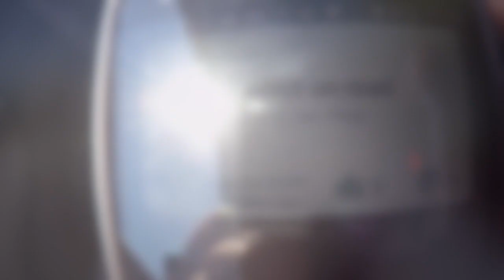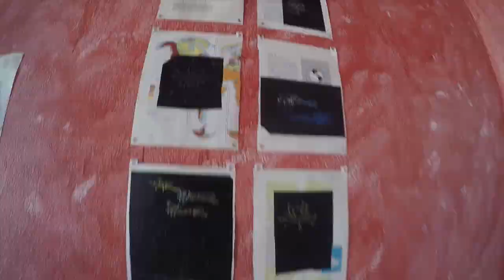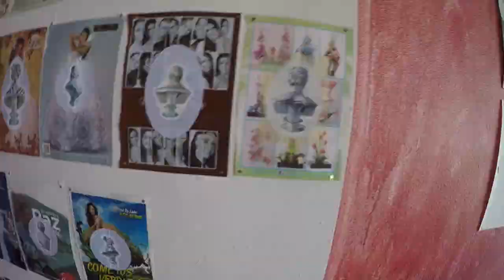Tripping with Airbitz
At Airbitz, we like to have fun and we love to use bitcoin in real life. We have a lot of really great merchants and small businesses in San Diego, like Tostadas, that are thrilled to accept bitcoin and we enjoy making special occasions to give them our support. Using your Airbitz wallet you can easily find local businesses in your town that accept bitcoin too! Go give them your support, and make a video of the interactions, the act of paying using Airbitz and bitcoin, and the overall fun of the whole experience. We'd love to see you share with us, HowIUseBitcoin! We’re the trusted cryptocurrency exchange who cares about security, privacy, and self-custody.